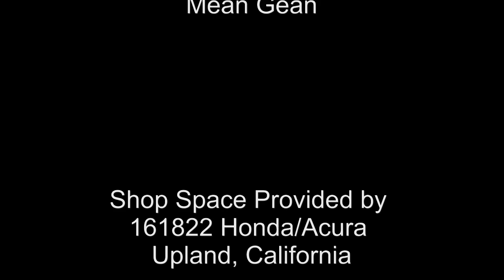Project Z, BC Coilover Install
Our project Datsun Z is receiving some modern suspension thanks to BC Racing Coilovers, however, unlike modern cars that simply bolt on this system requires some welding. So we found a welder, plied him with alcohol and $40 and got our coilover mounts welded on.

Big Thanks to 16-18-22 Honda Acura Specialists of Upland California for letting us use their shop for this video. Sorry I forgot their name in the video but they did not have a sign.